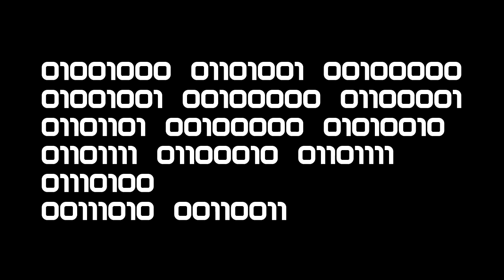Celestales Episode 5 - Do you take binary?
Join Tony and his guests as they wonder of a future with robots.